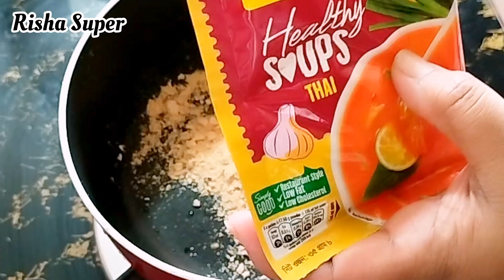The Perfect Thai Soup And Wonton Combo You Need Try || Bangladeshi thai soup recipe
thai soup and onthon
আটা দিয়েই বানান হোটেলের মত অনথন (ফ্রোজেন পদ্ধতি সহ)  || Hotel style Bangladeshi wonton

বিনা ঝামেলায় ৫ টাকা দামের বিস্কুট দিয়ে আইসক্রিম তৈরির সবচেয়ে সহজ রেসিপি | Ice-cream Recipe Homemade

wonton recipe
thai soup recipe

thai wonton soup thai wonton soup recipe thai soup with maggi
thai soup with noodles thai soup with onthon thai soup with chicken thai soup without chicken thai soup with shrimp thai soup without egg thai soup recipe
thai soup Packet recipe thai soup noodles recipe thai soup recipe by Umme thai soup recipe vegetarian thai soup without lemongrass thai soup recipe banglar rannaghor
thai soup tom yum thai soup easy recipe Bangladeshi Sheet recipe
wonton folding wonton noodle soup wonton in chilli oil recipe

Wonton Soup เกี้ยวนำ้

A classic comforting street food you can find in Thailand. Perfect for cold days, but also great in the summer cuz let's face it, it's summer everyday in Thailand and if we can enjoy it, you can too! Super easy to make, and you can make the wontons in advance!

Authentic Thai Recipe for
Chicken Wonton Soup

เกี๊ยวน้ำ (Kiao Nam Gai)

The wontons

Veggies. I use a combination of minced carrot, green onions or scallions, onion, and garlic.

Seasonings. Soy sauce or tamari and sesame oil is all you’ll need for these simple wonton.

If you don’t have coconut milk, no big deal, just use extra sesame oil instead.

Red curry paste. We are obsessed with red curry paste around here, it’s full of chiles, red bell pepper, garlic, ginger, and has a nice round, robust flavor. It’s slightly spicy, but because of the red bell peppers, it also has slightly sweet notes to it.

Chicken stock. Always use a good quality, low-sodium broth.

Coconut milk. You can use any kind of coconut milk here – full fat, lite, or even coconut cream. It all wor

Ginger. For just a hint of ginger, I like to add in a little bit of ground ginger, but if you have fresh on hand, you can also use that.

Make the wontons

If you are looking for a meal that takes 30 minutes or less, you could buy store-bought stuffed wontons or potstickers, but for an extra 20-30 minutes of effort, you can easily throw these guys together. Here’s how we do it.

Mix the filling. Add ground pork, finely chopped carrot, onion and garlic to a medium bowl. Season simply with soy sauce, sesame oil, and a little bit of salt.

The quick fold. Stuff filling in to store-bought wonton wrappers. Wet the edges of the wonton wrapper. Place  a heaping teaspoon of the filling in the middle and fold over one corner to make a triangle.

The hat fold. (See photo tutorial here.)

Place one wonton wrapper on a flat surface. The wrapper should have the corners facing up, down, left and right so you have a diamond.

Spoon a heaping teaspoon of the filling on to the middle of the wrapper. Use your finger to gently wet all the edges of the wrapper. Fold the top corner up so you have a triangle. Get any air bubbles out and seal.

Make sure the triangle’s flat edge is on top. Use your fingers to pull the two corners together while gently foldings the wonton down. Overlap the corners and use your finger to wet the middle so the corners stay glued together. You should have a little hat shape.

如何用 Bantan 製作泰式湯

Rúhé yòng Bantan zhìzuò tài shì tāng

バンタンを使ったタイスープの作り方

Bantan o tsukatta taisūpu no tsukurikata

Bantan ile Tay Çorbası Nasıl Yapılır?

பாந்தனுடன் தாய் சூப் செய்வது எப்படி

Pāntaṉuṭaṉ tāy cūp ceyvatu eppaṭi

బాంటన్‌తో థాయ్ సూప్ ఎలా తయారు చేయాలి

Bāṇṭan‌tō thāy sūp elā tayāru cēyāli

วิธีทำซุปไทยใบเตย

Wiṭhī thả sup thịy bı tey

बैंटन के साथ थाई सूप कैसे बनाएं

baintan ke saath thaee soop kaise banaen